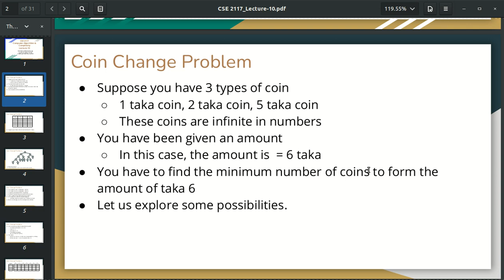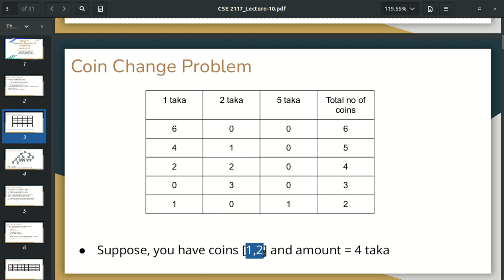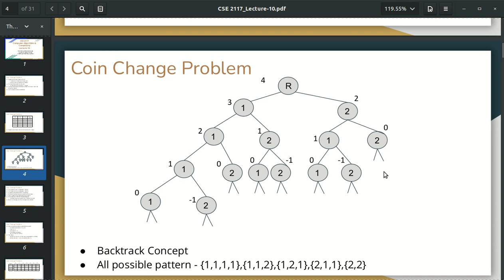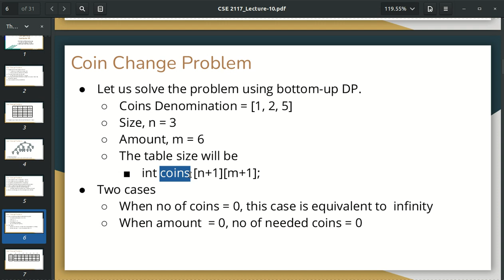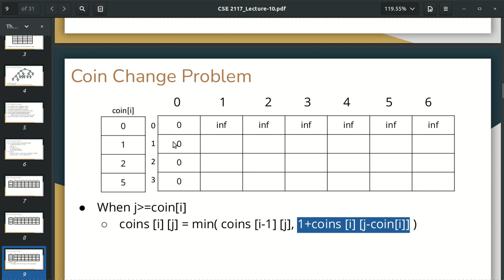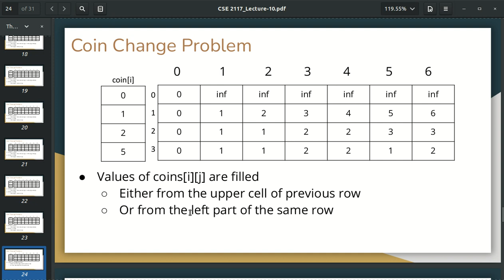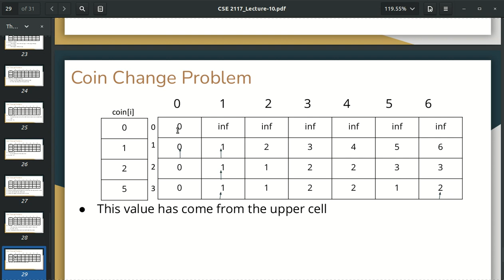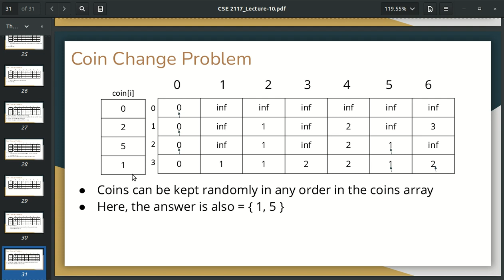Computer Algorithms & Complexity Analysis : Lecture - 10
1. Coin Change Problem Introduction
2. Coin Change Problem Solution using Bottom-Up DP